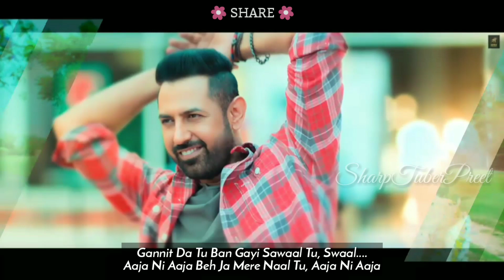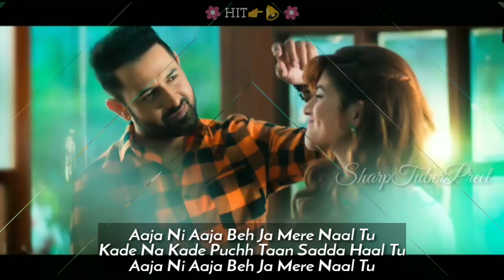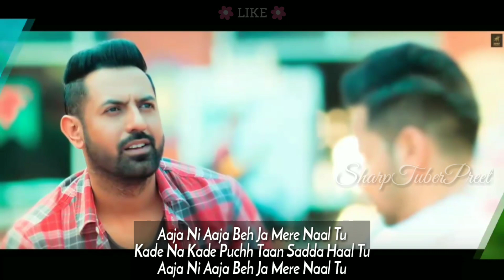Aaja Ni Aaja💏(REMIX+LYRICAL)-Guru Randhawa | Gippy Grewal | Mar Gaye Oye Loko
Song: Aaja Ni Aaja
Singer: Guru Randhawa
Music & Lyrics: Guru Randhawa

Aaja Ni Aaja Lyrics by Guru Randhawa from the movie Mar Gaye Oye Loko is latest Punjabi song. Its music is composed by Guru Randhawa and lyrics are also written by him.

Aaja Ni Aaja Lyrics

Aaja Ni Aaja Beh Ja Mere Naal Tu
Kade Na Kade Puchh Taan Sadda Haal Tu

Jadon da tainu vekheya gaya dil hill
Badi hai mushkil, badi hai mushkil
Badi hai mushkil
Gannit Da Ban Gayi Sawaal Tu
Aaja Ni Aaja

Pehla Pehla Pyar Mera
Pehli Pehli Vaar Mera
Tere Naal Ho Gaya
Chadheya Bhukhar Tera

Hai Rabb Da Karishma Kamaal Tu

Chann Atte Taare Jivein
Kathe Rehnde Saare Jivein
Main Vi Tere Naal Rehna
Tere Bina Jivan Kivein

Lage Masoomiyat Di Misaal Tu